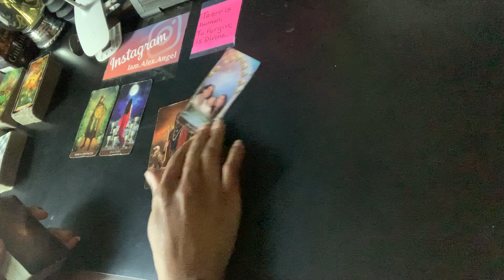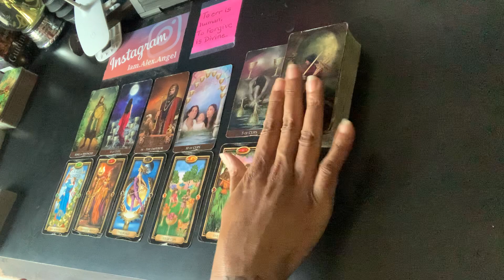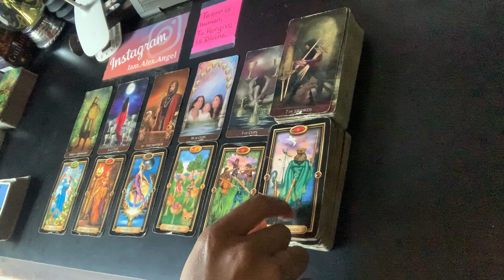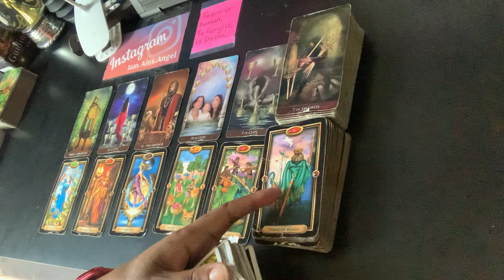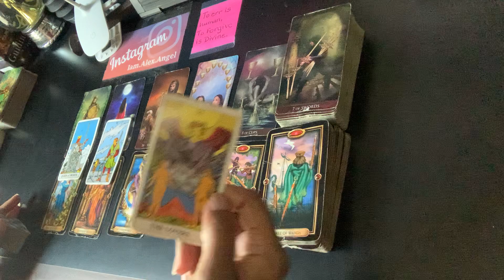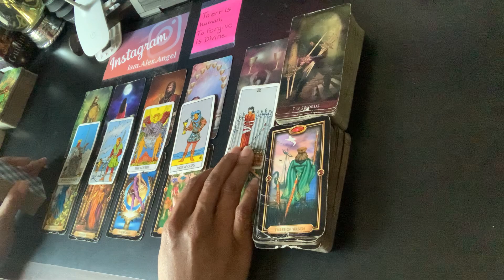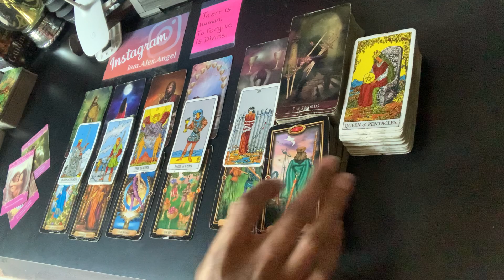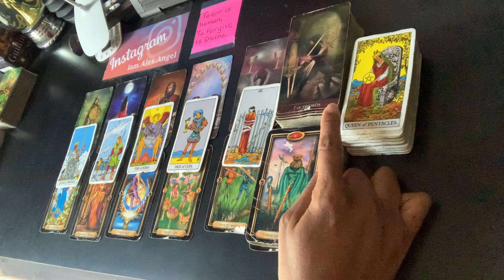Capricorn ♑️ Bonus - Cutting ties financially | June 2022